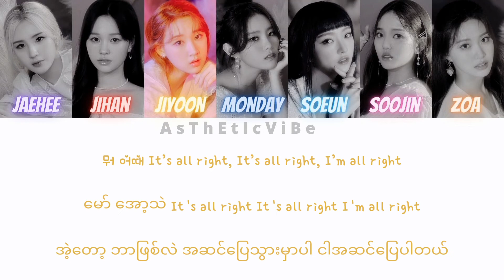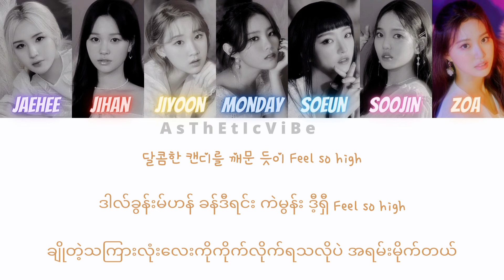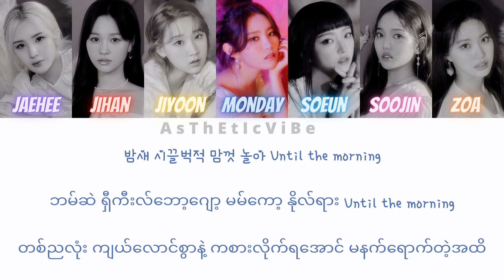Weekly - Holiday Party ( Kor / Easy Myan / Mmsub) Lyrics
∆ Artist - Weekly
∆ Song - Holidat Party